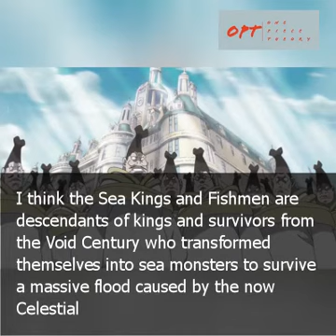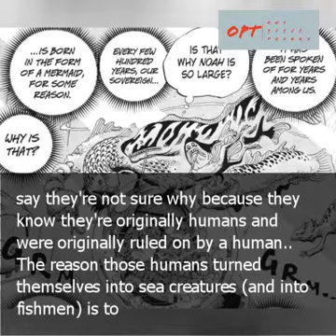Theory about Sea Kings and Fishmen